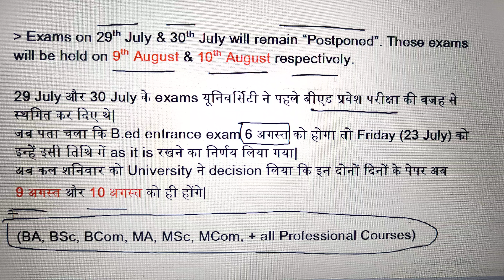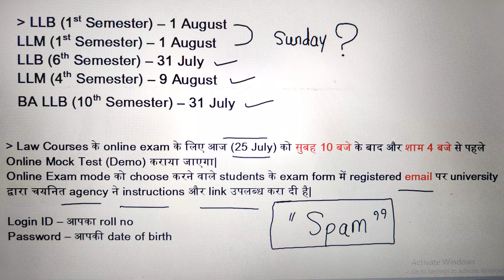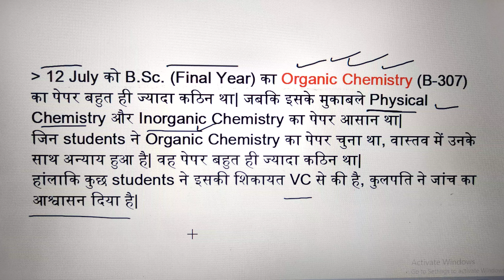ccsu news update today | Ccsu bsc organic chemistry | Ccsu exam postponed 2021 news | Llb ccsu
In this video, the topics are discussed as below:
1. The postponement of All exams of ccs university - The exams on 29 July and 30 July will remain postponed. They will be held on 9 August and 10 August respectively.

2. The examination form of B.ed first year in ccsu has been out. Students of B.ed in ccs university can full their exam form from 27 July to 20 August.

3. Online Demo or Online Mock Test for Law Courses like LLB, LLM and BA LLB will be held today from 10AM to 4PM.
All the students of Law Courses, who chose online mode for exams in ccs university can take part in this.

4. The exam of Organic Chemistry of BSc Final Year in ccs university was very tough. Students are worried about their marks. CCSU should re-think about BSc Final Year Organic Chemistry Exam.

Ccsu bsc organic chemistry
Ccsu date sheet 2021 change
Ccsu exam postponed 2021 news
Law courses ccs university
Law exam ccs university
Llb ccs university
Llb datesheet
Llb datesheet ccsu
ccs university exam news
ccs university ki news
ccs university news
ccs university update